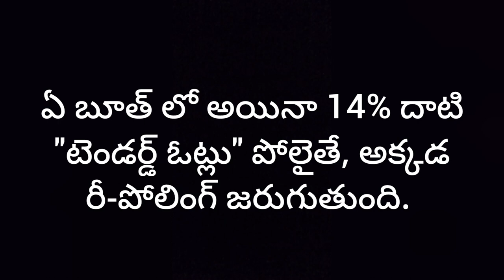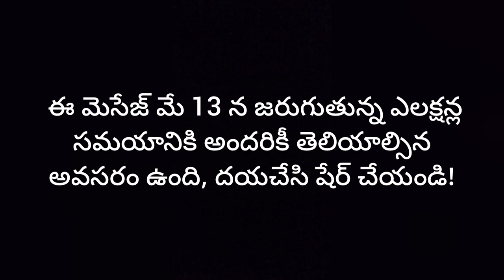మీ ఓటు గల్లంతు అయ్యిందా?? అయినా కూడా మీరు ఓటు వెయ్యచ్చు.